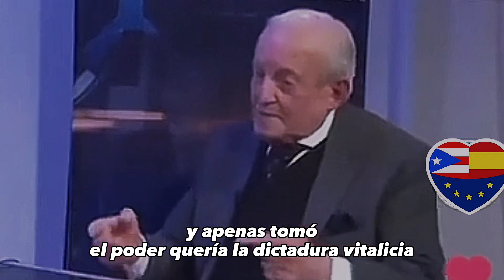▶️ 𝙁𝙚𝙙𝙚𝙧𝙞𝙘𝙤 𝙍𝙞𝙫𝙖𝙣𝙚𝙧𝙖 | "Somos el ÚNICO pueblo que ponemos ESTATUAS de TRAIDORES en nuestras plazas".